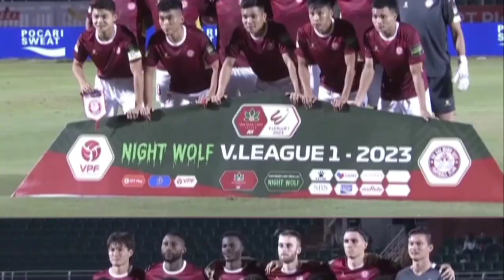Jonny Campbell (99) Defensive Skills Show And Performance In Ho Chi Minh City FC 2023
V League 2023

Jonny Campbell 99, Defender Ho Chi Minh City FC in V League 2023. Best Skills, Defensive Skills, Goals And Performance 2023.

Support Asian Football, Support Asian Footballer